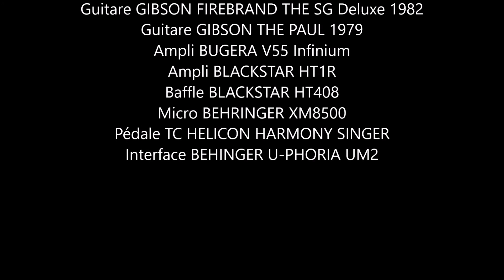S.B. Riot (Ft Louis-Axel) - Brown sugar (Rolling Stones Cover)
Cover de "Brown Sugar" des Stones par S.B. Riot (Chant, Choeurs, Guitare) et Louis- Axel (Guitare)